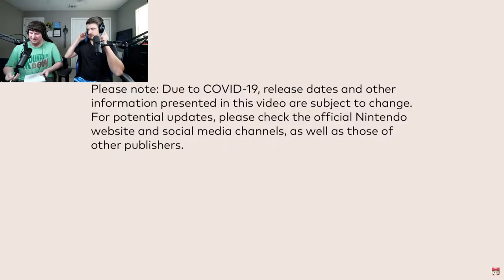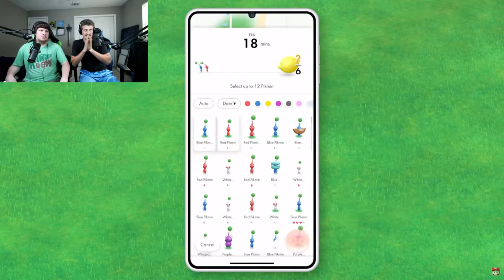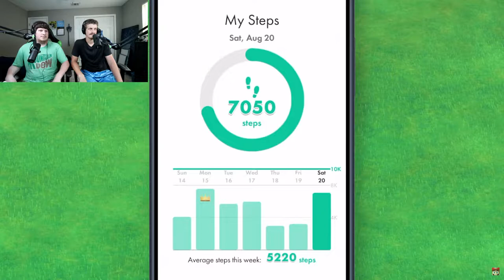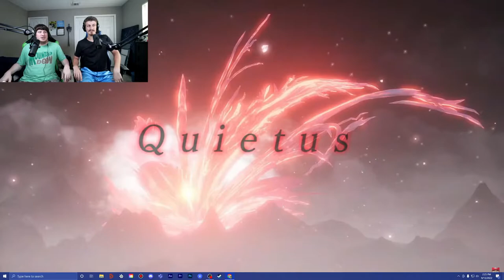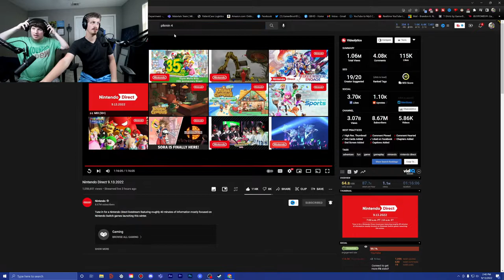[NINTENDO DIRECT 9.13.2022 REACTION] The BIG Nintendo Direct is FINALLY HERE!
Nintendo is back again for another Nintendo Direct showcase! Let's see what's in store for us!
*Nintendo Switch Friend Codes*
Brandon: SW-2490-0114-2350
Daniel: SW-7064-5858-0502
*Discord Tags*
Brandon - 5674
Daniel - 9467

pikmin 4 announcement
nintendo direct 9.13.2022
pikmin 4 reveal
nintendo direct 2022
pikmin 4 is real